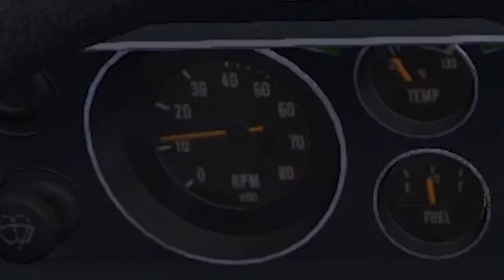ENCUENTRO EL FALLO DEL SATSUMA🥵[ACABA MAL!]/EP31/SERIE MY SUMMER CAR 2020🚗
⛔️Bienvenidos un dia mas a un nuevo capitulo de esta pedazo de SERIE DE MY SUMMER CAR🚘en español. Hoy arreglamos algo que nos lleva dando dolor de cabeza unos capítulos, pero como bien sabéis que mi suerte vale oro nos ocurre algo bastante desagradable.😭

- Aún no sabes como montar el satsuma ?, aquí tienes la guía sencilla !